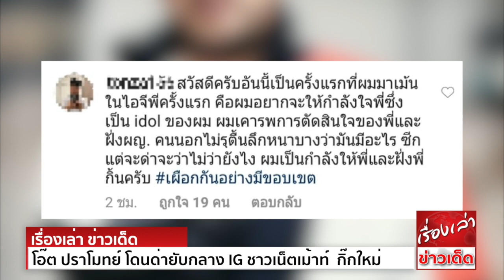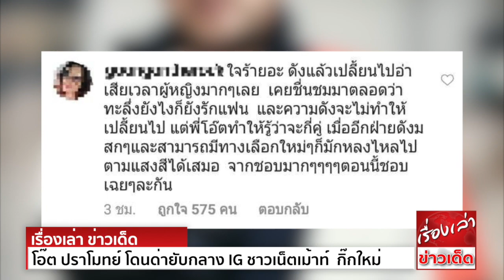โอ๊ต ปราโมทย์ โดนด่ายับกลาง IG ชาวเน็ตเม้าท์ กิ๊กใหม่คือสาวสวยเรียนวิศวะฯ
เป็นข่าวช็อคประจำวันเลยทีเดียว เมื่อสาวกิ้น ชาลิสา ออกมาเปิดใจผ่านอินสตาแกรมของตัวเอง ว่าถูกแฟนหนุ่มนักร้องชื่อดัง โอ๊ต-ปราโมทย์ ปาทาน บอกเลิกกะทันหัน หลังคบหากันมานานนับ 11 ปี ด้วยเหตุผลที่ว่า
หมด passion ในตัวฝ่ายหญิงแล้ว และขออยู่คนเดียว ซึ่งเธอยังบอกอีกว่า ที่ผ่านมาเคยขอฝ่ายชายว่าอย่านอกใจ แต่สุดท้ายก็ต้องให้อภัยกับเรื่องนี้อยู่บ่อยๆ
ล่าสุด ในอินสตาแกรมฝ่ายชาย ยังไม่มีการเคลื่อนไหวใดๆ หลังจากที่อดีตแฟนสาวได้เผยความในใจ เรื่องการเลิกราผ่านอินสตาแกรม มีเพียงแต่ภาพที่หนุ่มโอ๊ตได้โพสต์ก่อนเกิดเรื่อง ไม่กี่ชั่วโมงเท่านั้น
ซึ่งภาพดังกล่าวมีคนเข้ามาแสดงความคิดเห็นมากมาย ซึ่งส่วนใหญ่ใช้ถ้อยคำรุนแรง และบอกถึงความรู้สึกที่ผิดหวังในตัวนักร้องคนนี้อยู่ไม่น้อย
แต่ในมุมหนึ่ง ยังมีเหล่าแฟนคลับเข้ามาแสดงความคิดเห็นว่า เรื่องดังกล่าวเป็นเรื่องส่วนตัว และการตัดสินใจของคนสองคน เพราะฉะนั้นในฐานะคนนอก ยังเคารพการตัดสินใจของนักร้องคนดังเสมอ
ขณะเดียวกัน ได้มีคอมเมนต์จากชาวเน็ต ที่เข้ามาแสดงความคิดเห็นในเพจดัง ว่านักร้องคนดัง กำลังสานสัมพันธ์กับนักศึกษาสาวสวย ที่กำลังเรียนวิศวะ มหาวิทยาลัยชื่อดัง ซึ่งตอนนี้ยังไม่ระบุแน่ชัดว่า สาวคนดังกล่าวคือใคร
และเรื่องจริงจะเป็นอย่างไร คงต้องรอเจ้าตัวออกมาชี้แจงอีกที